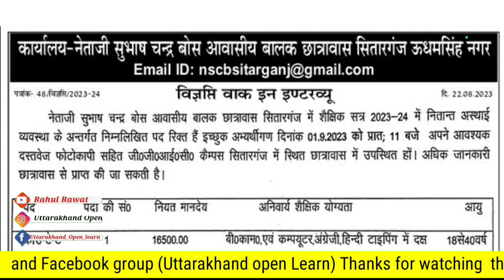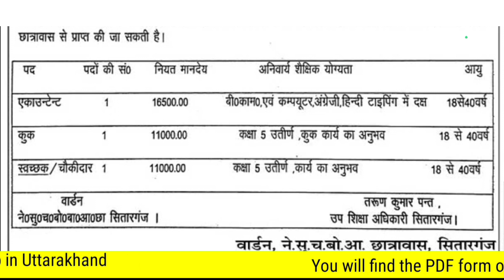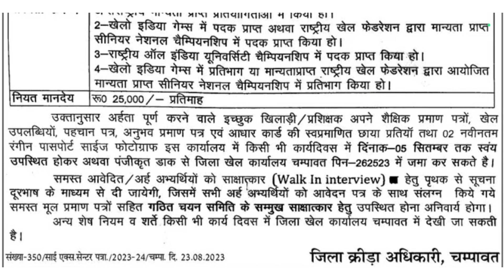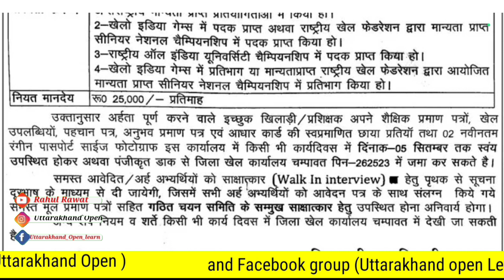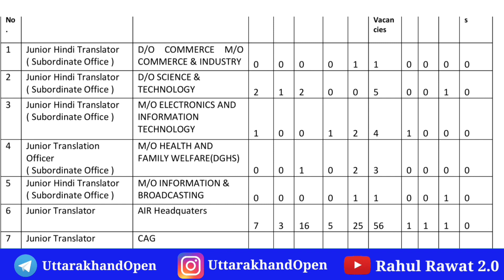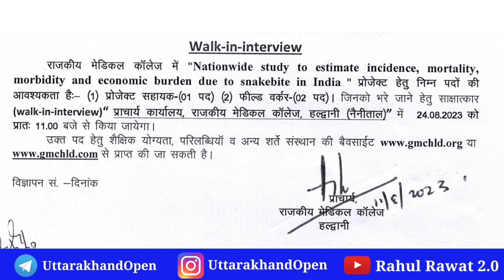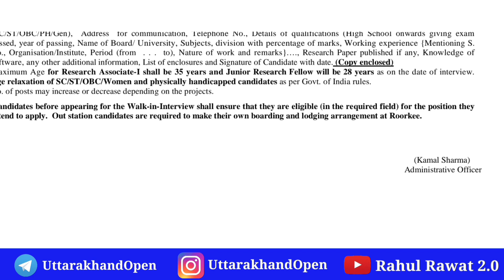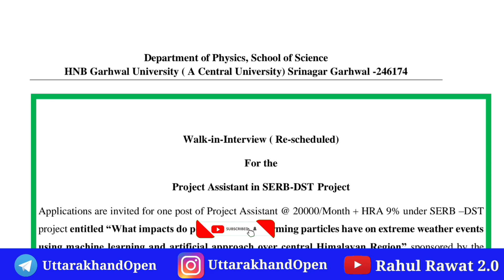उत्तराखंड संविदा,नई भर्ती 2023 || Junior Hindi Translator Post 2023 || आवेदन पत्र व शैक्षिक योग्यता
MY EQUIPMENTS -
BACKGROUND SCREEN

(Uttarakhand_open_learn )

(Uttarakhandopen)

       (keep supporting)